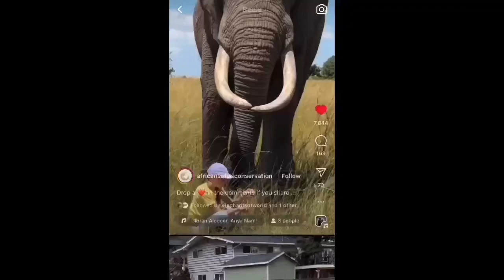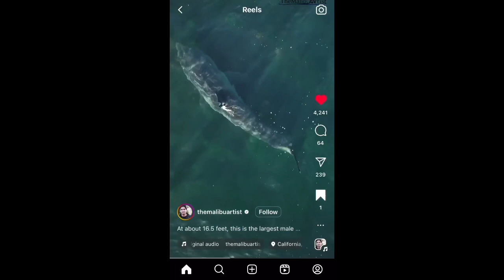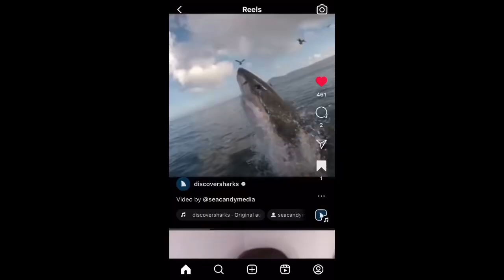Pets & Wild Animals Episode 40